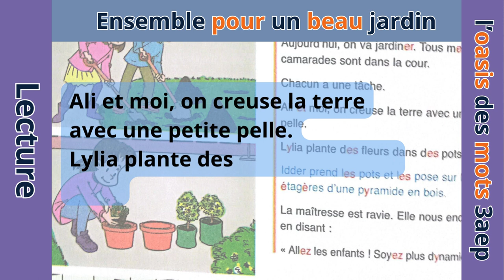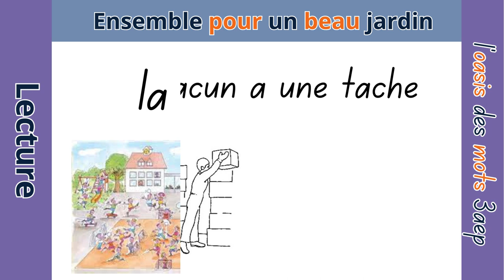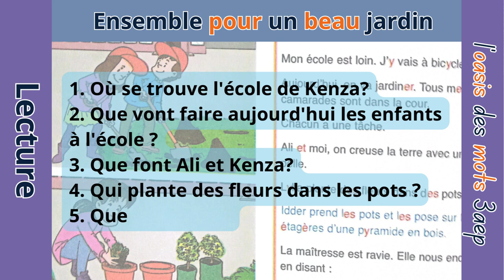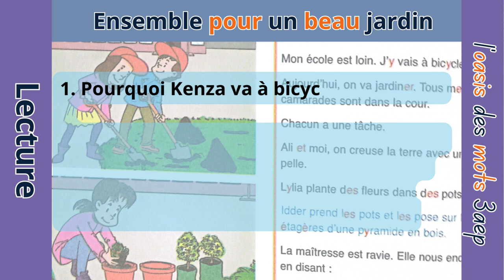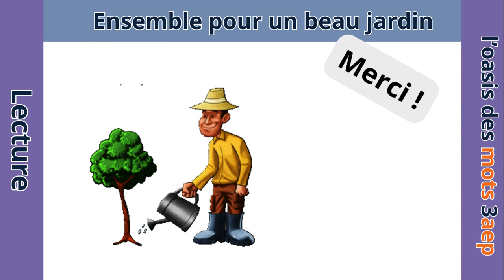Ensemble pour un beau jardin / lecture / l'oasis des mots 3è année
Ce texte est un dialogue entre amis assermentés en termes de partage du travail et des rôles et d’expression de leur bonheur et de leur association avec l’école, de prise de responsabilité et d’identification de la solution des problèmes de l’école.